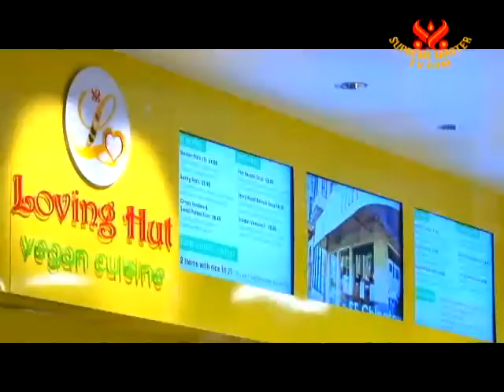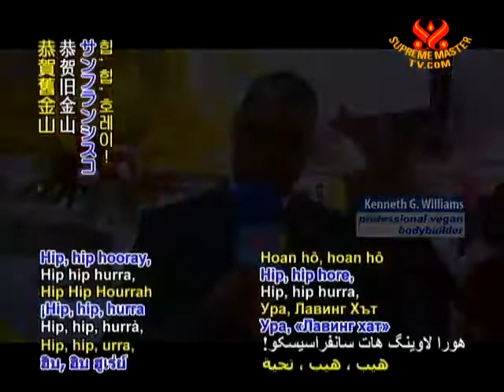Loving Hut San Francisco Westfield Grand Opening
The grand opening video of the new Loving Hut in San Francisco, California and located in the upscale Westfield San Francisco Centre Shopping Mall.